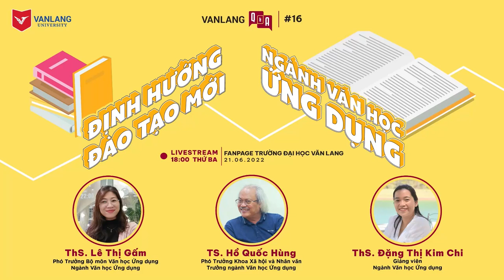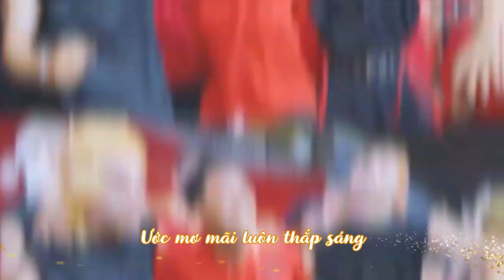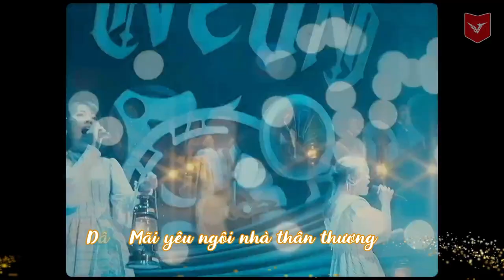[VLU] VĂN LANG Q&A #16 | NHỮNG HƯỚNG ĐI NGHỀ NGHIỆP MỚI DÀNH CHO SINH VIÊN KẾ TOÁN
Chương trình Văn Lang Q&A số 16 phát sóng vào ngày 21/6 – Ngày Báo chí Cách mạng Việt Nam. Chương trình sẽ cùng các bạn để tìm hiểu 1 ngành học rất liên quan đến “nghiệp viết” – ngành Văn học Ứng dụng.

Mời các bạn cùng gặp gỡ ban tư vấn của chương trình:
❤ TS. Hồ Quốc Hùng – Phó Trưởng Khoa Xã hội và Nhân văn, Trưởng ngành Văn học Ứng dụng
❤ ThS. Lê Thị Gấm – Phó Trưởng Bộ môn Văn học ứng dụng
❤ ThS. Đặng Thị Kim Chi – Giảng viên ngành Văn học Ứng dụng